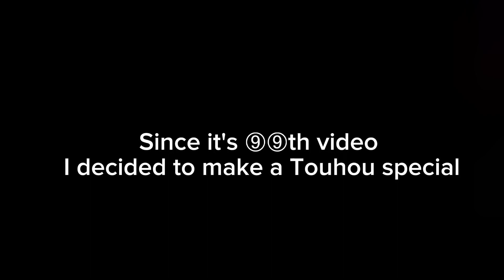Cirno's Perfect Math Class, but it's FunVideoTV (iClone test)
idk what to say, it sucks.